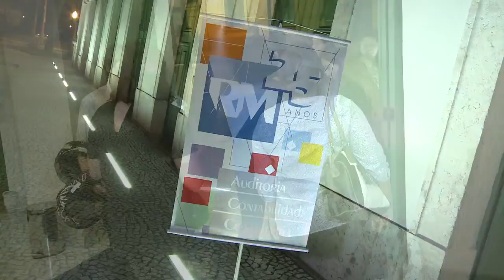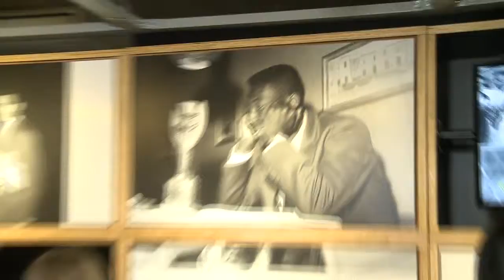[04.07.15] Programa Pedro Alcântara - RM Auditoria celebra 25 anos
A RM Auditoria está completando 25 anos no mercado. A empresa atua nos ramos de Auditoria Independente, Contabilidade, Consultoria Empresarial, Assessoria a Empresários e Pessoas Físicas em Geral. Além de atender empresas da Baixada Santista, a RM Auditoria tem clientes em São Paulo, Santa Catarina, Rondônia... E a grande novidade é que a RM está prestes a abrir uma unidade em São Paulo para dar mais apoio aos clientes da Capital.